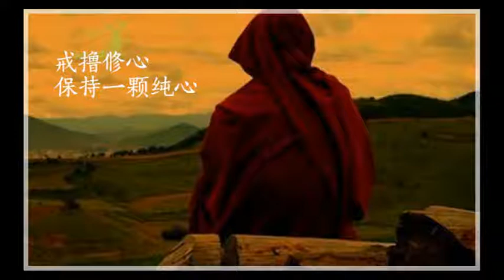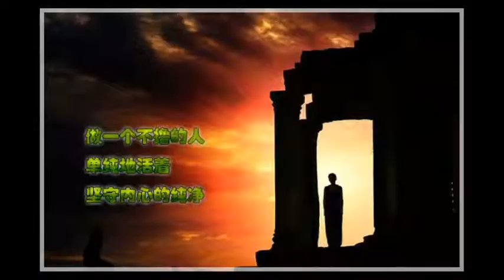習俗的殺生要改正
我們很多習俗，有好的，也有很多惡習。比如過節過年，結婚生子，各種吃肉就是很重的惡習。不夠清淨。

有個人在鄉下呆久了，就覺得鄉下好。我說，要有佛法的地方才是好，沒有佛法道法的地方都是叫愚癡。什麼叫愚癡，就是吃肉喝酒變的愚癡。

佛門供齋就很重要，起碼請大家吃一頓素齋，少吃一頓肉。吃肉魚，海鮮，酒的惡業很重。尤其你看農村以前都養雞鴨，豬，和人一起，這就是愚癡，污濁之氣。污濁之氣有什麼好的。

民間很多都需要改革一下。包括請客吃肉的問題。更需要下大力度改革。就是把污濁之氣給去除了。

愚癡，你看有些少數民族，就是底下養豬牛羊，然後大便一堆。上面住人，你說人聞多了畜生的味，能開智慧嗎？

吃肉，比如有些宗教就不吃豬肉。因為豬肉太髒了。豬就是代表愚癡，蛇代表嗔恨。豬肉吃多了就是愚癡。

還有一個，不畜雞羊豬狗的問題。法華經說的，不要去養這些動物。尤其學佛的，不要養任何畜生。什麼狗之類的。

有人放生，放生就放了就好，結果他把牛羊養起來。然後幾百頭，每天給牛羊吃。這就是搞錯了。作為學佛人，不要養這些動物。

甚至家裡不要養寵物狗，貓，畜生就是畜生的污濁之氣。這些動物和人在一起，人會吸收動物的愚癡的氣，動物會吸人的氣。總之和動物在一起久了，沒有不愚癡的。

現在很多惡習在改革，以前農村叫落後。根本原因，就是動物養太多，不衛生。家家戶戶養動物，動物污濁之氣，讓人愚癡。第二個，就是農村的請客吃飯，吃肉喝酒的惡習實在嚴重。這也導致了愚癡。各種場面，都要吃肉，沒有肉，不好意思請客。這就是導致惡業交集。我請你吃肉，你請我吃肉。惡業交集在一起。

比如城市裡，慢慢有素食婚禮，素食請客。這樣子慢慢的就會有福報，一個城市，素食館越多，說明這地方人福報大，業障小。大家懂得吃素。在印度人看來，吃素是上等人，吃肉的是下等人。所以印度等級分明。

佛弟子應該多養人，不要去養畜生。養人就是多生幾個孩子。有的人把貓狗當成兒子，給狗取名字，穿衣服，像個人一樣。這類人就是愚癡。